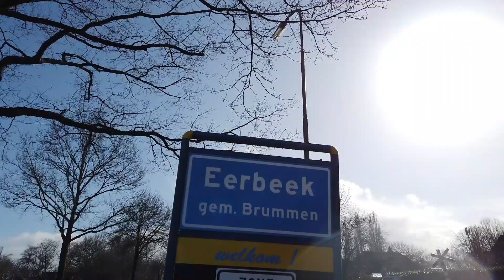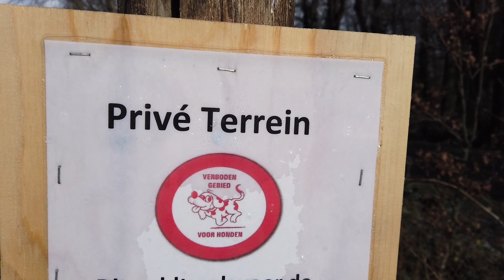Eertbeeckse beekpad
Vandaag, 25 februari, is het Eertbeeckse Beekpad bij Eerbeek geopend. Ik kon de verleiding niet weerstaan en ben meteen op pad gegaan.
Zoals altijd bij nieuwe klompenpaden houd ik mijn mening eerst even voor me, ik laat de beelden spreken.
Natuurlijk ben ik erg nieuwsgierig naar jouw mening over dit klompenpad. Schrijf gerust je commentaar onder deze video.

Wanneer je mijn filmpjes leuk vindt en je gunt me een kop koffie:
Ik ben blij met iedere kop koffie!